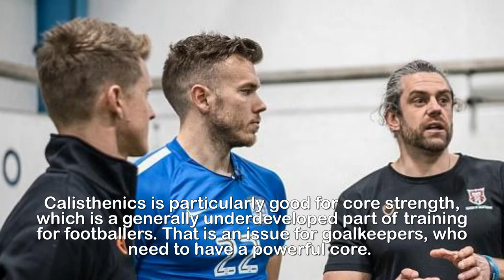Preston goalkeeper Chris Maxwell on becoming a human flag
Preston goalkeeper Chris Maxwell on becoming a human
flag, calisthenics and how he hopes his new exercise
regime will give him an advantage in Championship
promotion push .Chris Maxwell is hanging from a jungle gym like a human flag. Ask him why and he'll tell you — this could be the difference between a win at Wembley in May and a slump to the turf.The Preston goalkeeper is a serious fan of callisthenics, a form of exercise that uses minimal equipment and relies on the athlete's own bodyweight.Calisthenics is particularly good for core strength, which is a generally underdeveloped part of training for footballers. That is an issue for goalkeepers, who need to have a powerful core.